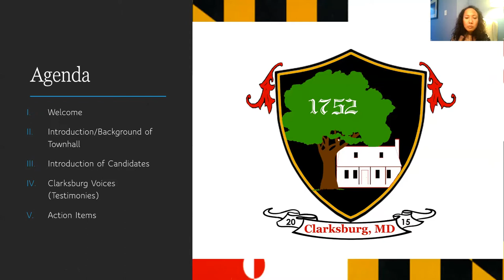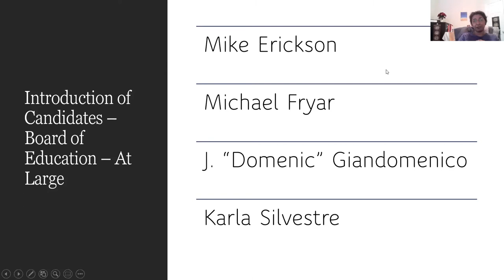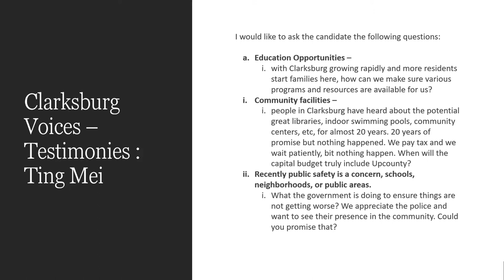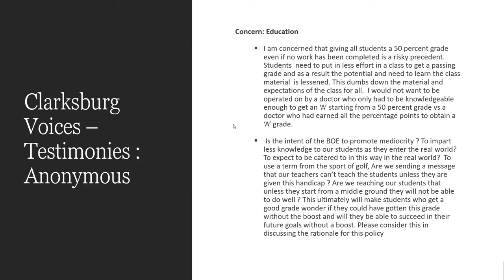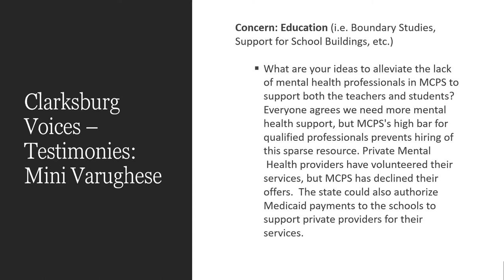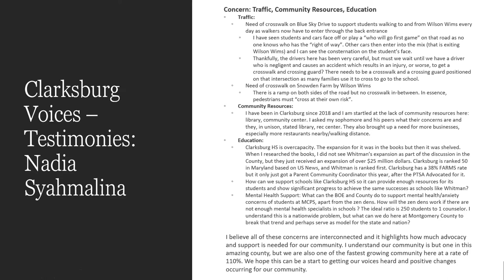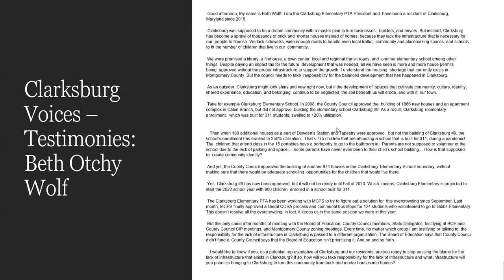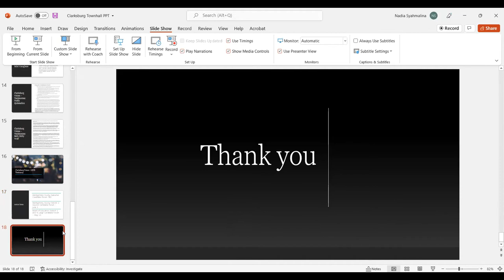Clarksburg Townhall and Listening Session